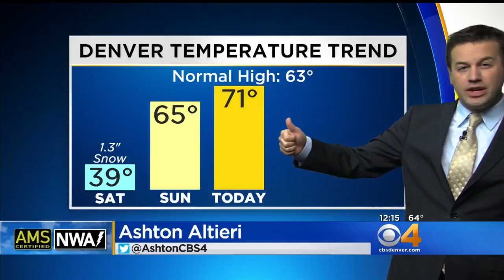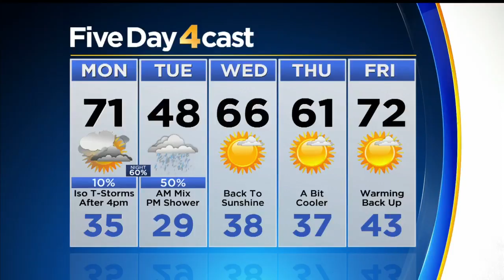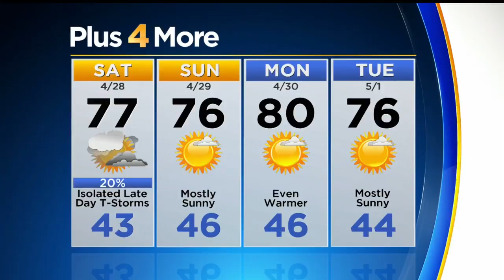Cold Front Hours Away